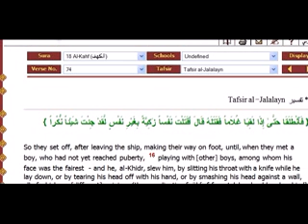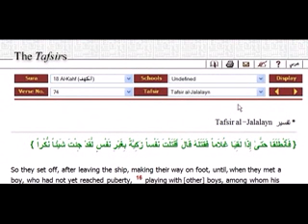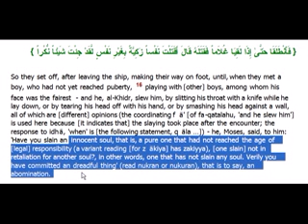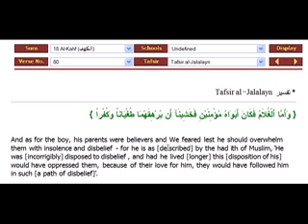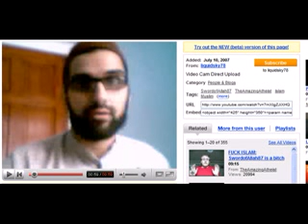Allah order muslims Kill their boys for the honor of Islam